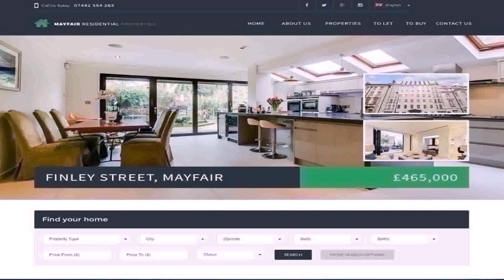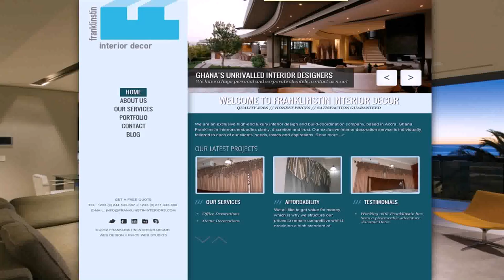Home Design Service London (see description)